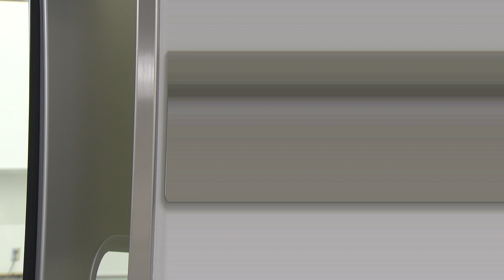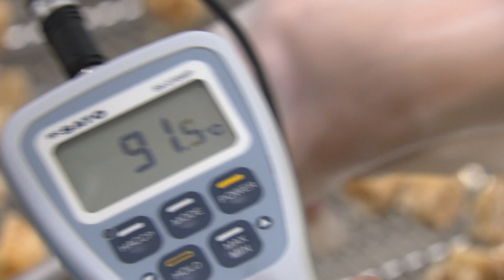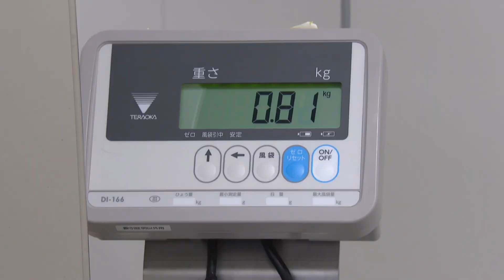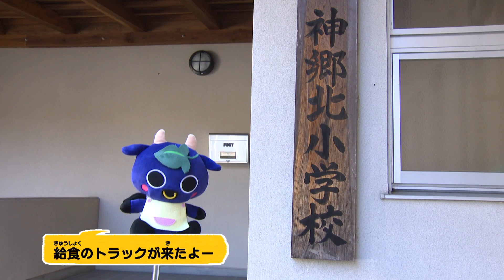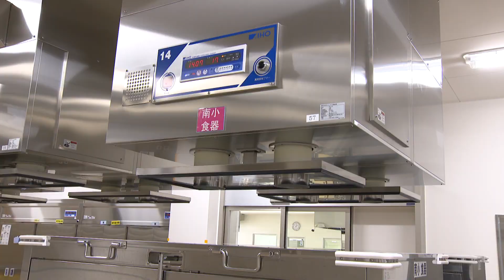新見市学校給食センター にいみ～るを探検だー【新見市公式】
新見市マスコットキャラクターにーみんが探検しながら、新見市学校給食センター「にいみ～る」で学校給食が作られる様子や、学校での給食の様子を紹介します。